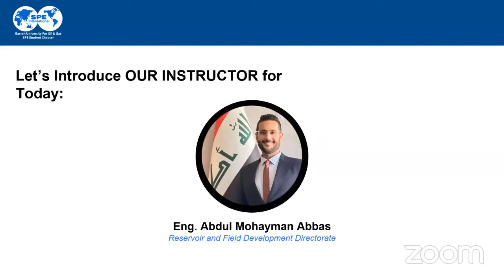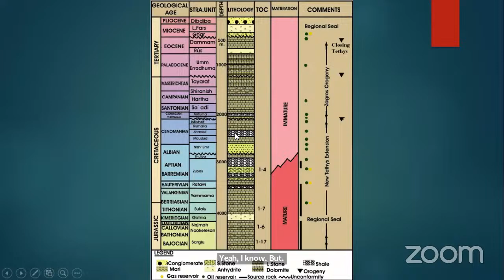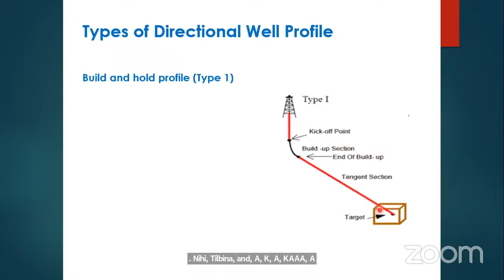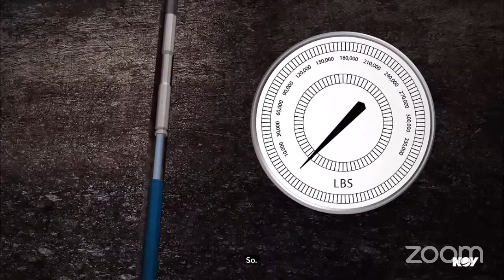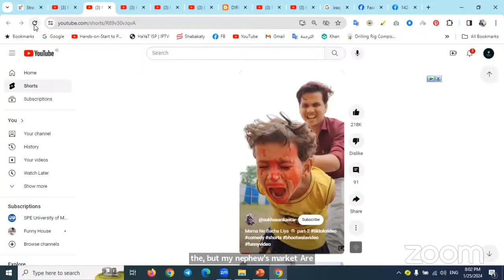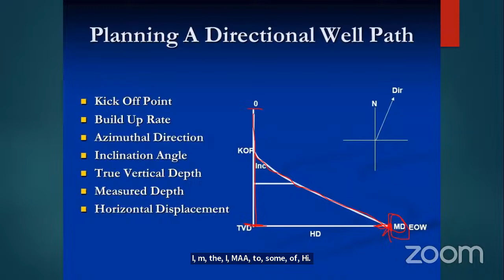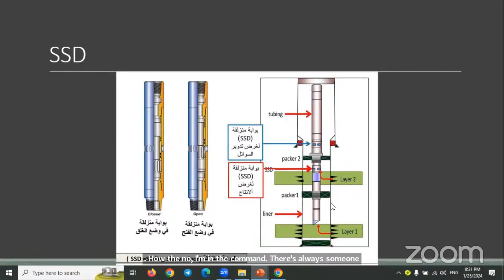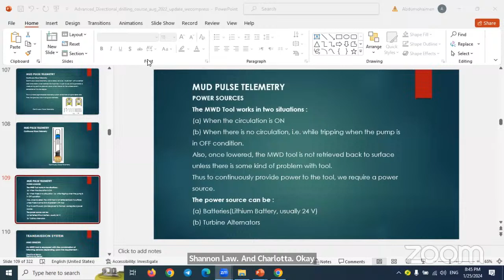Horizontal and Directional Drilling 2 | Eng. Abdul Mohayman Abbas